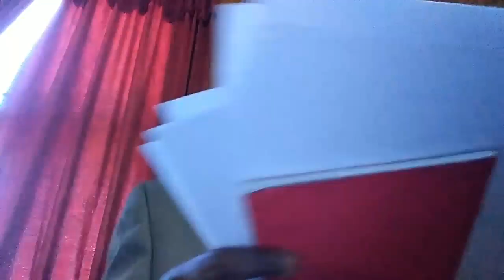FCG Church Proclamation: 1 Thessalonians 5:5-7, 20170702